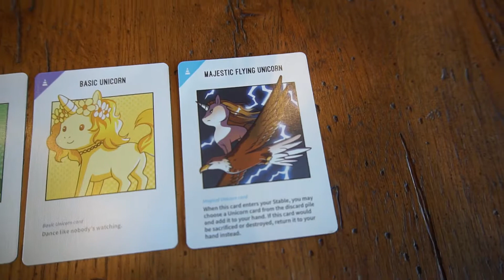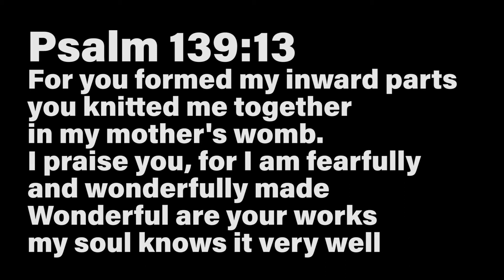Did I even Vlog??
S1Ep18